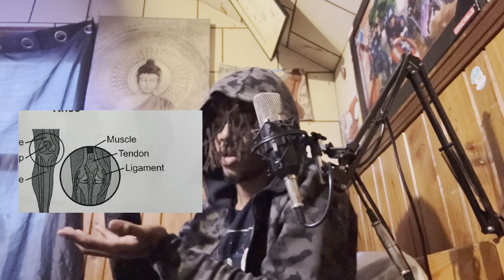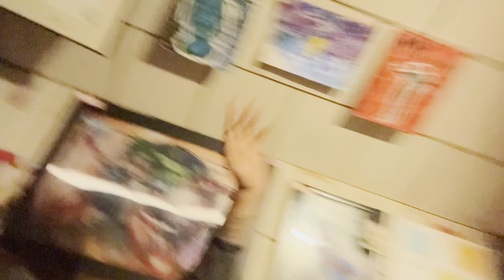Temu unboxing (dirtbike accessories, ski mask, hats)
Update about leg and temu unboxing

Make sure to like n comment let me know what you think🤟🏾